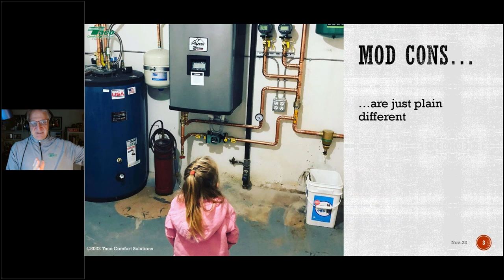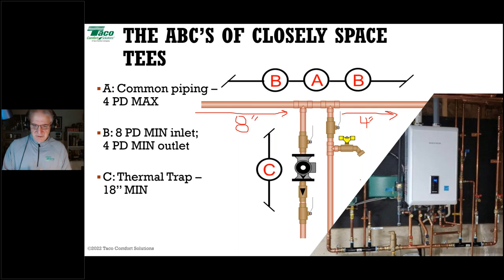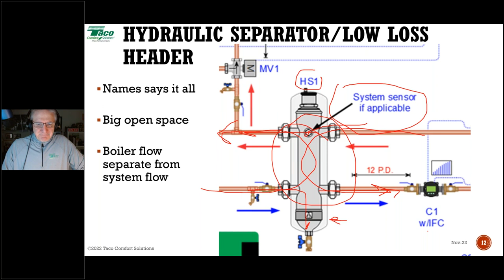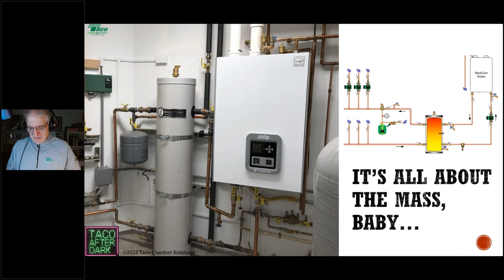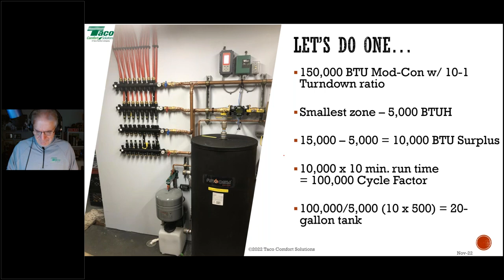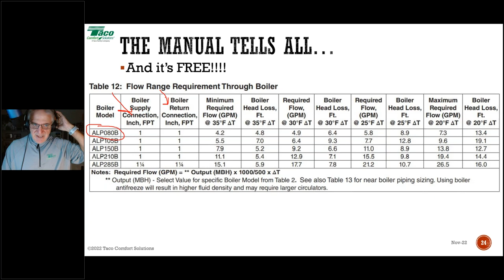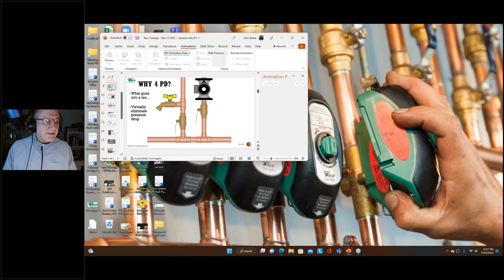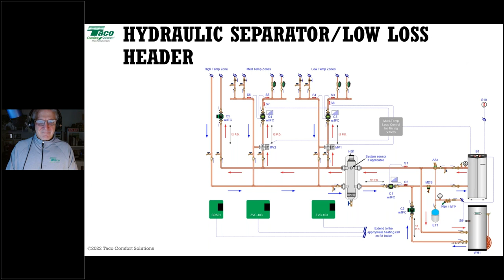Closely Spaced Tees, Low Loss Headers & Buffer Tanks – When, Where, Why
Presented by John Barba, Dave Holdorf, and Rick Mayo

The right approach to piping a multi-zone system with a mod-con boiler can make all the difference. Do it effectively and you have a system that purrs like a kitten and provides your customer with years of optimal efficiency, performance, and comfort. Do it wrong, however, and you may have just planted a time bomb in your customers’ basement — and an inefficient one at that.

In this fast-paced, fact-filled session, you’ll learn the finer points of piping a mod-con boiler, including when to use a primary-secondary “moose-antler” piping arrangement, when to use a hydraulic separator and when to use a buffer tank (you’ll also learn how to size one).